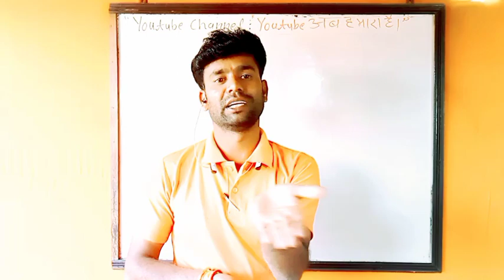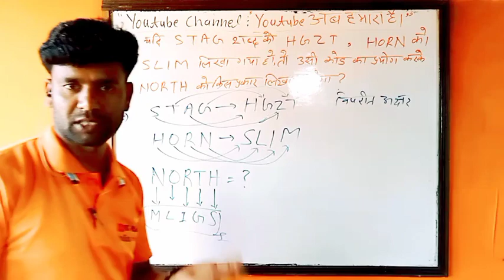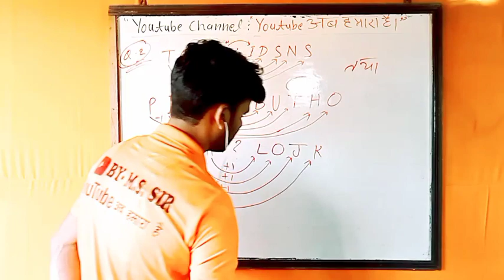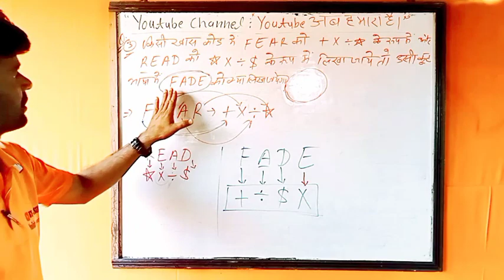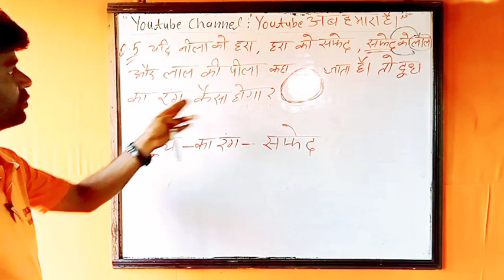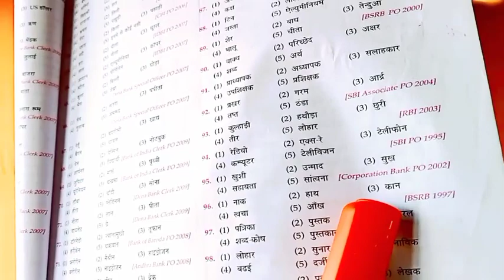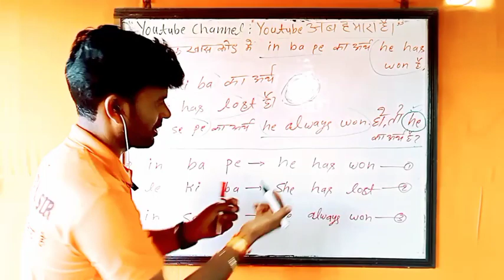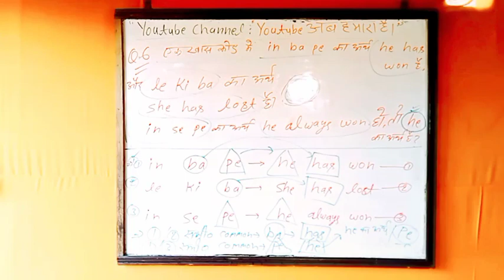# ssc chsl reasoning coding and decoding/ssc chsl reasoning coding and decoding